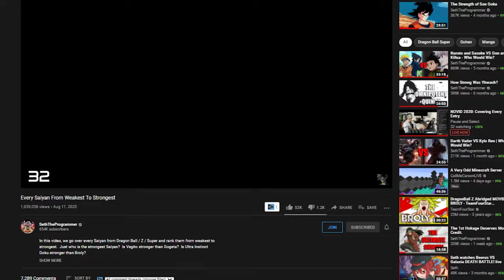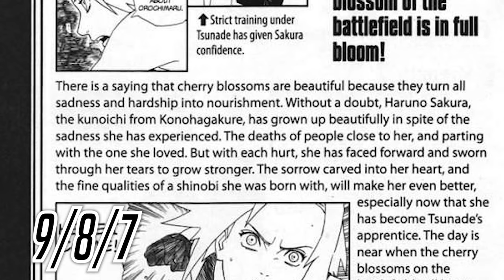Every Akatsuki Member From Weakest To Strongest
In this video we rank and go over every member of Obito's original / claassic Akatsuki in Naruto Shippuden and determine how strong they are between eachother.  The list includes, Hidan, Kakuzu, Pain, Konan, Sasori, Deidara, Kisame, Itachi, Obito, and Zetsu respectively.